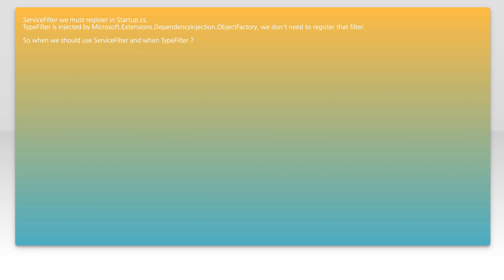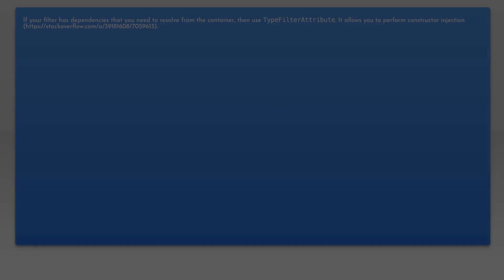ServiceFilter and TypeFilter - what is the difference in injection those filters?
c#: ServiceFilter and TypeFilter - what is the difference in injection those filters?

Related to: c#, asp.net-core, asp.net-core-mvc